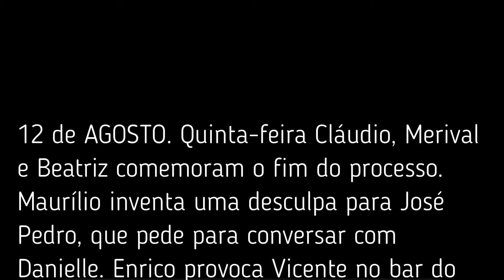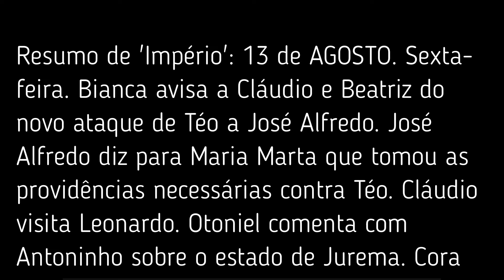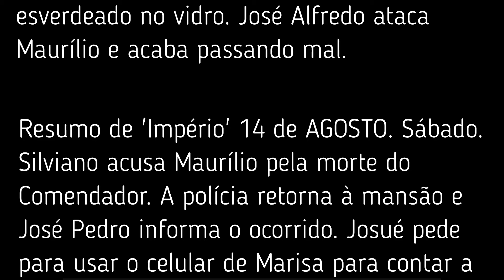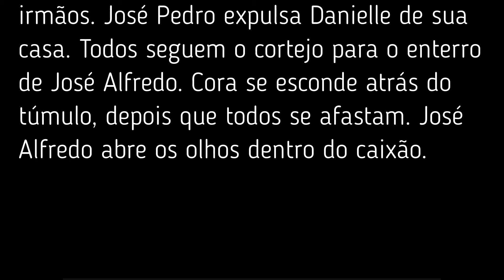Império|Novela - Resumo dos Capítulos de 12 a 14 de julho de 2021. IMPÉRIO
Império|Novela - Resumo dos Capítulos de 12 a 14 de Agosto de 2021.
IMPÉRIO| CAPÍTULOS -  Segunda -feira a Quinta -feira /Resumo da novela IMPÉRIO Completo.
Novela Império | Capítulos  12/08 a  14/08/2021 - Resumo Completo Semanal.
Resumo Império: capítulos da novela de  12/08/2021 - Resumo completo de hoje.
Resumo Império: capítulos da novela de   13/08/2021
Resumo Império: capítulos da novela de     14/08/2021

 Fonte: Internet